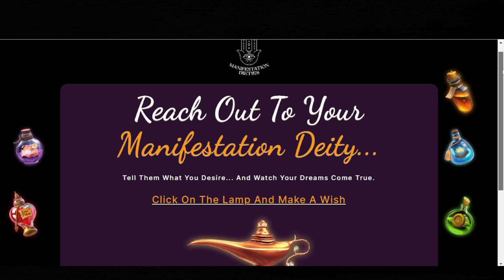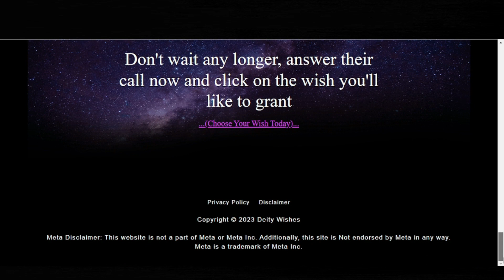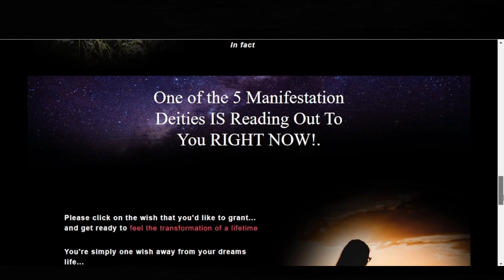DEITY WISHES REVIEW – ((BE CAREFUL)) - DEITY WISHES – DEITY WISHES REVIEWS - DEITY WISHES PROGRAM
✅DEITY WISHES

Hi, I’m Sarah and today I’m going to tell you all about Deity Wishes. Deity Wishes, it’s good, it works, it’s worth buying it? Stay until the end of this video you will not regret.

✅What is the Deity Wishes?
So what is deity wishes is really worth buying. And the answer is yes, deity wishes is definitely worth it. When you access the official page through the link in the description, you just choose one of the five available wishes, put your first name and your best email and continue on the next page with everything about that desire you chose. Life Will Become Effortless For You Once you learn to lean onto your deity, ask them for help... And you will begin to receive abundantly and fruitfully in your life. So don't wait any longer. They're waiting to answer your wishes... All you need to do is to tell them What you desire.
It's possible to reach out to a higher power, and Know that there's someone out there looking out for you.
Right now... you have 5 deities waiting for you to reach out and hold their hand.
They'll lift you up, carry you on their shoulders... and take all the burdens away from you.
So yes, you can trust this product, there are many people who have already acquired and are having great results with deity wishes and you can have results too.

Does The Control Code Control the Universe?

People can't control what the Universe sends them when they are in certain states. This is like killing manifestation while in its dream state. And this is also why the Elite is racing everywhere to spread The Control Code. They are not interested in having other people manifest wealth and abundance. You can fight against that by using the ancient Abundance Code to launch yourself into wealth and happiness instantly. For many people, the Infinite Abundance Code is life-changing.

✅So for your safe access I leave here the link to the official

00:00 DEITY WISHES REVIEW
00:25 Big Alerts about Deity Wishes
00:40 Where I buy?
00:51 Deity Wishes Wokrs?
01:26 Deity Wishes It is worth
01:52 Deity Wishes inside
02:41 Deity Wishes Guarantee
03:38 Final thoughts on Deity Wishes